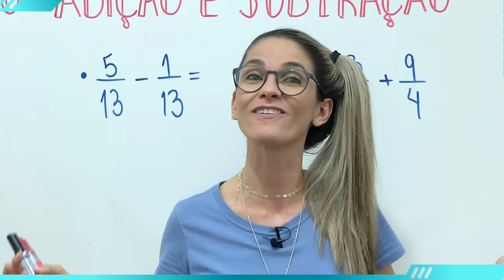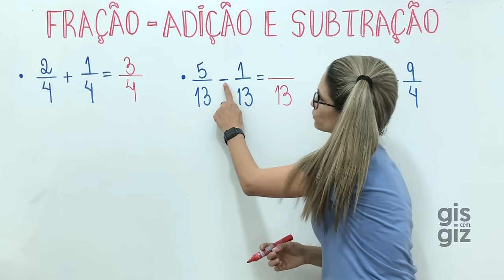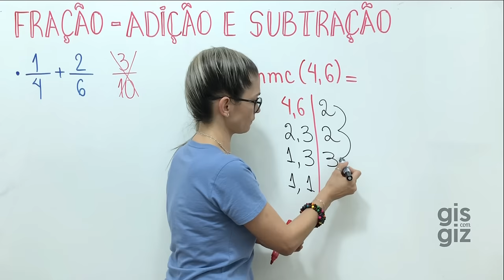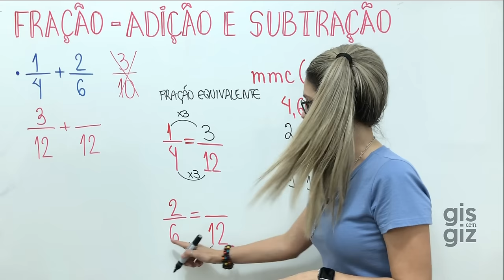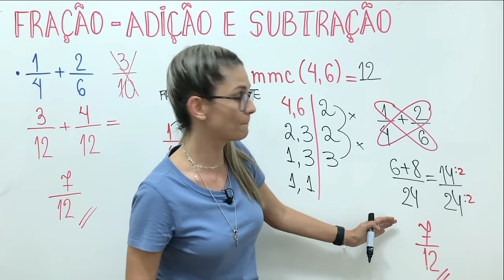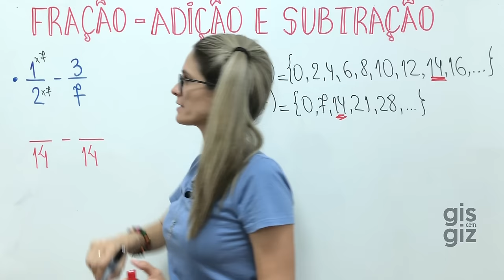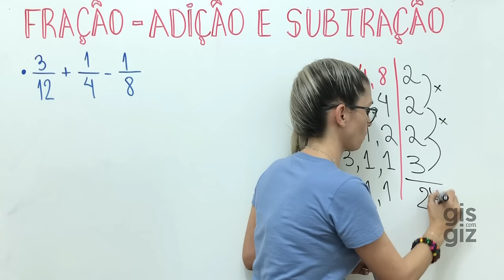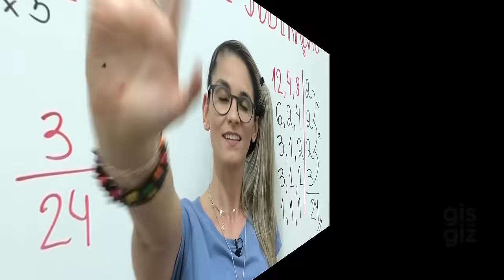FRAÇÃO | ADIÇÃO e SUBTRAÇÃO de FRAÇÕES. Método convencional e o método BORBOLETA. \Prof. Gis/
FRAÇÃO - ADIÇÃO E SUBTRAÇÃO

✅Nessa  aula explico a ADIÇÃO E SUBTRAÇÃO DE FRAÇÕES COM DENOMINADORES IGUAIS E DENOMINADORES DIFERENTES. Para somar ou subtrair duas frações com denominadores iguais deve-se manter o denominador e somar/subtrair os numeradores. Já para proceder com as operações quando os denominadores são diferentes deve-se, em primeiro lugar, encontrar um denominador comum (calcula o mmc). Após ter encontrado o denominador deve-se realizar a equivalência das frações. Durante a aula explico detalhadamente todo esses procedimentos.

Bons Estudos! ❤

Grande abraço,
Gis Bezerra.